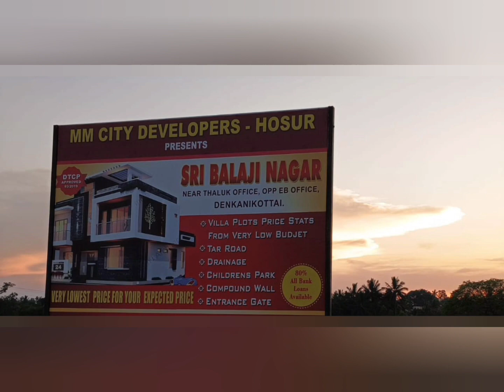2BHK VILLA NEAR TALUK OFFICE DENKANIKOTTA Hosur SRINIVASARAJU 9790019002